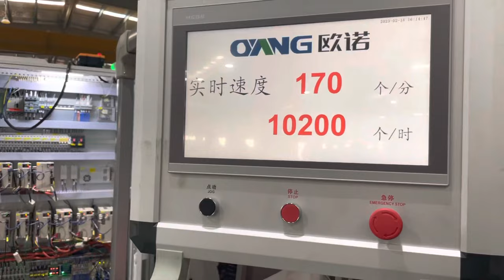2023 Printing South China Exhibition A400 Paper Bag Making Machine with Online Twisted Handle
2023 Printing South China Exhibition A400 Paper Bag Making Machine with Online Twisted Handle